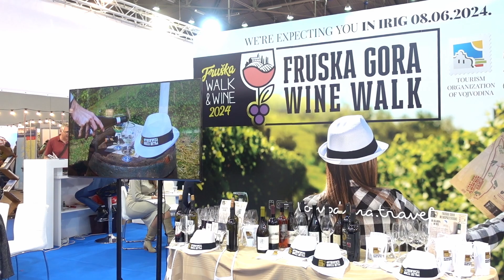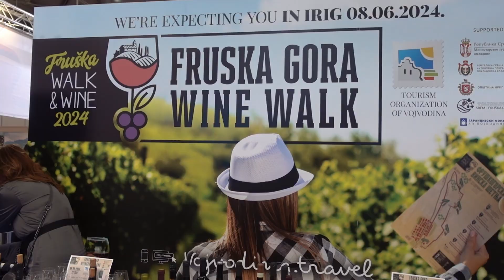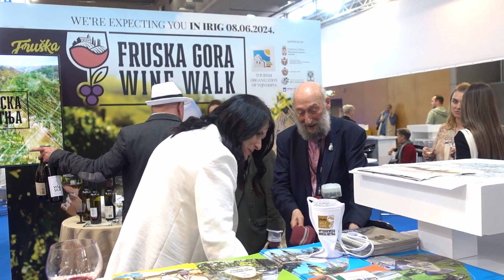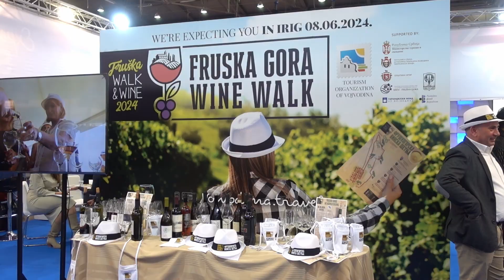Turizam Vojvodine predstavljen u Beču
Turistička organizacija Vojvodine na najvećem sajmu za odmor, putovanja i razonodu u Austriji, Ferien-Messe, predstavila je celokupnu turističku ponudu Pokrajine. Veliku pažnju posetilaca sajma privukla je i promocija Fruškogorske vinske šetnje.
Ferien-Messe, najveći sajam za odmor, putovanja i razonodu u Austriji održan je od 14. do 17. marta u Beču.
Turistička organizacija Vojvodine učestvovala je na ovom sajmu u saradnji sa Privrednom komorom Vojvodine, dok su se na zajedničkom štandu predstavili Turistička organizacija Srbije, Beograda, Novog Sada, Vršca, Iriga, Sombora, Velikog Gradišta, kao i Privredna komora Srbije, EXPO Belgrade 2027, Agencija za upravljanje lukama, Tour de Fruška, Garancijski fond Vojvodine, Razvojni fond AP Vojvodine, hoteli Mövenpick Resort & Spa Fruške terme i Mona Plaza, turistička agencija Kontiki Travel i centar za digitalnu transformaciju Blue Ocean Navigator.